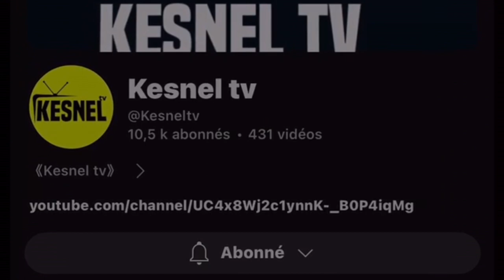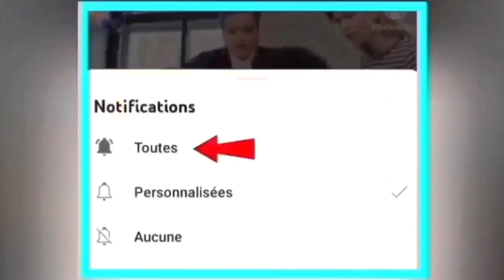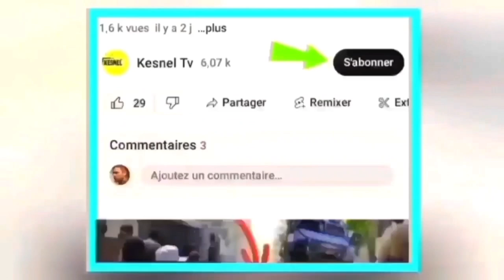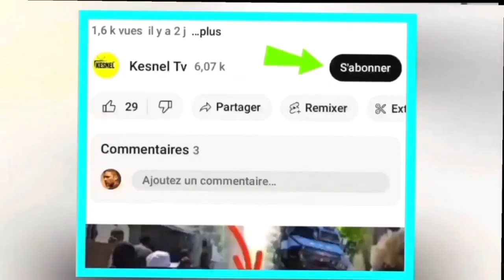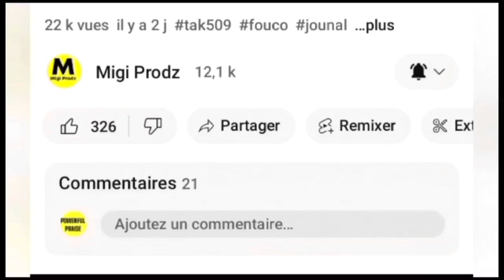nouvel cho cho18 fevrier guy philippe echwe nan revolisyon an Men detay yo,eske ariel ap gen viktwa